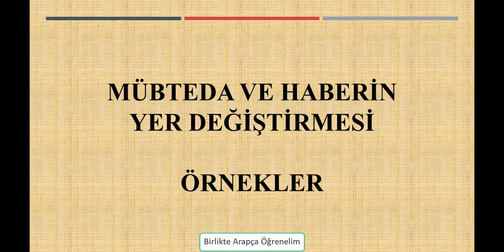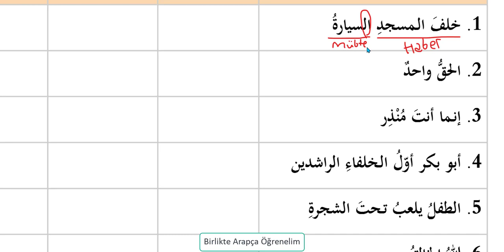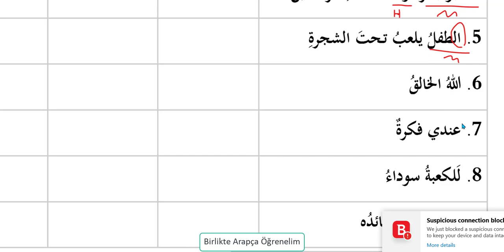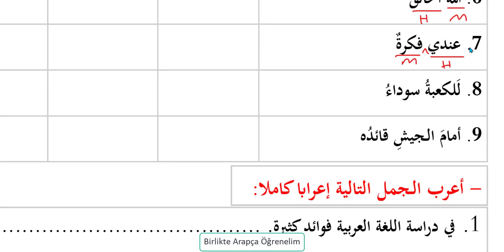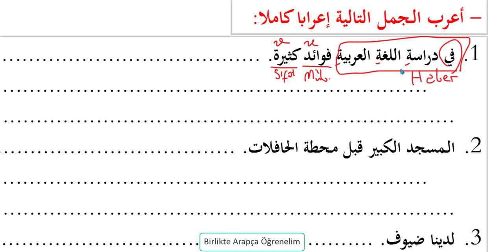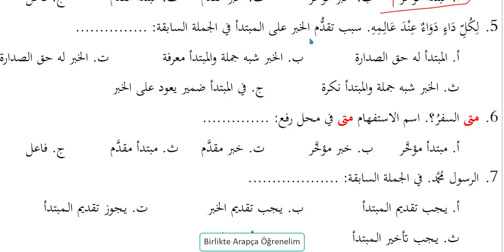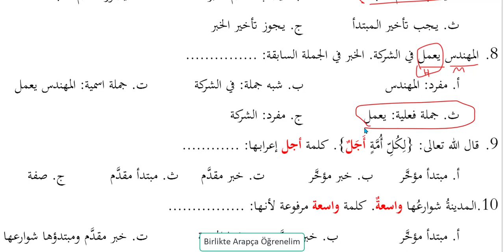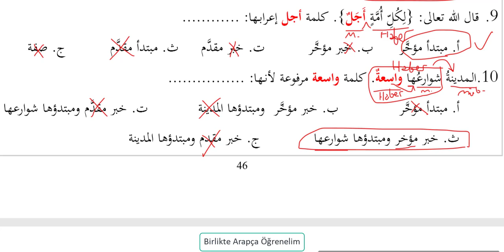Mübteda ve Haberin Yer Değiştirmesi 2 (Örnekler)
İsim Cümlesi Örnekleri

Haberin Tekaddümü Meselesi,
Mübtedanın ve Haberin yer değiştirmesi meselesi,
örneklerini bulabilirsiniz.